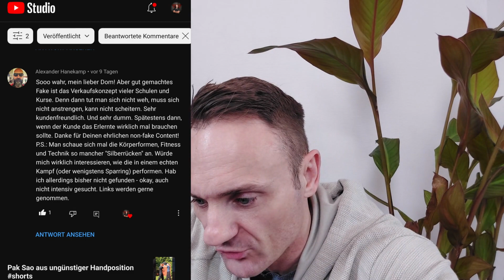Verkaufskonzept in der Wing Tsun Kampfkunst [Die Community fragt - ich antworte!]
Die Community fragt und ich gebe Antwort, heute zu der Stellungnahme hinsichtlich des WT Verkaufskonzeptes.

Techniken aus dem Wing Chun System werden von u. a. militärischen oder polizeilichen Eingreifkräften benutzt und finden auch im Bereich anderer Sicherheitsbehörden oder -Firmen ihre Verwendung. Es sind nur einige, wenige Beispiele, die hier  auf diesem Kanal gezeigt werden können. Wichtig ist, dass die Selbstverteidigung hier im Fokus stehen soll. Die Basis der Selbstverteidigung bildet Wing Chun/ Ving Tsun/ Wing Tsun o. ä. Schreibweisen.
Die Festnahmetechniken oder Selbstverteidigungstechniken sollten stets mit Bedacht ausgeführt werden. Insbesondere sollten Griffe im Bereich des Halses  und am Kopf mit Vorsicht ausgeführt werden, um das Verletzungsrisiko, insbesondere im Halswirbelbereich, zu minimieren.
Die Verantwortung beim Nachstellen der Techniken liegt allein bei euch. Seid also vorsichtig und trainiert respektvoll miteinander.
Sämtliche Inhalte der Videos beschreiben, wie man Kämpfen lernt (how to fight). Zwischen Wing Tsun und Krav Maga gibt es Parallelen innerhalb der Systeme. Alle Inhalte haben den Schwerpunkt auf Selbstverteidigungstechniken (self defence techniques). Inhalte werden ohne Waffen (empty hands) aber auch mit Waffen wie z. B. Messern (Knife) oder Stock (Stick) gezeigt.
Wing Tsun/ Ving Tsun/ Wing Chun ist ein chinesischer Kung Fu Stil der unter den Oberbegriff der Kampfkunst fällt. Oft wird dieser Stil auch als Wing Chun Kung Fu bezeichnet.

Equipment:
Galaxy A72 mit 4k Funktion
Amazon Basics Handystativ
Mikrofon Comica BoomX-U
Licht: 2x Softbox- Set Fotostudio 50x 70 cm